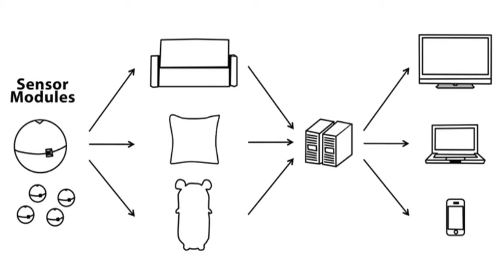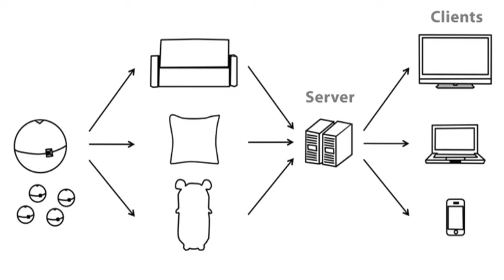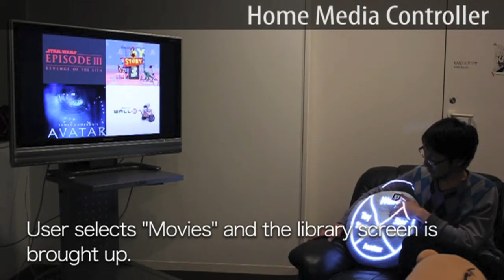FuwaFuwa: Detecting Shape Deformation of Soft Objects Using Photoreflective Sensor - ACM UIST 2011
Soft objects are widely used in day-to-day life, because they are safer and more comfortable than hard objects. They also provide a natural and rich haptic sensation, so soft interfaces can improve emotional attachment and entertainment value in human-machine interaction.

The FuwaFuwa sensor is a small, flexible, and wireless module that effectively measures shape deformations in soft objects using IR-based directional photo-reflectivity measurements. Multiple embedded FuwaFuwa sensors can easily convert any stuffed object into a touch-input device that can detect both touch position and surface displacement. Also, since the sensors re battery-powered and equipped with wireless communication, they can be easily installed in any common soft object without affecting its soft properties.

References:
Gota Kakehi, Yuta Sugiura, Anusha Withana, Calista Lee, Naohisa Nagaya, Daisuke Sakamoto, Maki Sugimoto, Masahiko Inami, and Takeo Igarashi. 2011. FuwaFuwa: detecting shape deformation of soft objects using directional photoreflectivity measurement. In ACM SIGGRAPH 2011 Emerging Technologies (SIGGRAPH '11). ACM, New York, NY, USA, Article 5, 1 pages. DOI=

Yuta Sugiura, Gota Kakehi, Anusha Withana, Calista Lee, Daisuke Sakamoto, Maki Sugimoto, Masahiko Inami, and Takeo Igarashi. 2011. Detecting shape deformation of soft objects using directional photoreflectivity measurement. In Proceedings of the 24th annual ACM symposium on User interface software and technology (UIST '11). ACM, New York, NY, USA, 509-516. DOI=